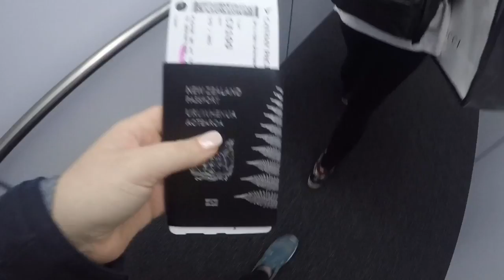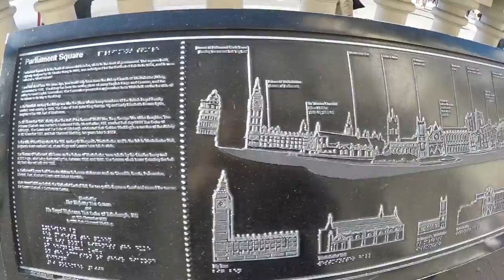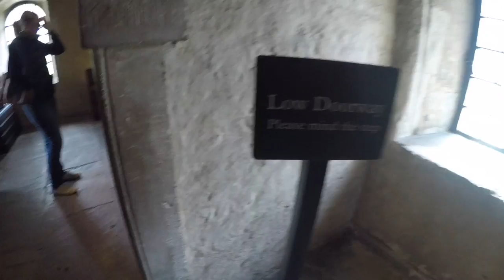SYD✈️LHR - LONDON SIGHTSEEING | SHAVANAH SKILTON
Hey guys! Here's Day 1 of travelling! Traveling from Sydney to London via Hong Kong. I arrived early so I walked around London for a few hours sightseeing. I hope you enjoy!! Lots of these coming your way!!! :)
Xxxxx